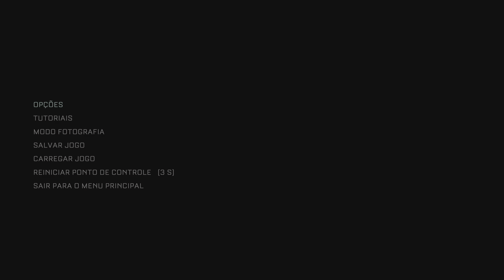Gameplay The Callisto Protocol - Aguardando na Sala de Espera